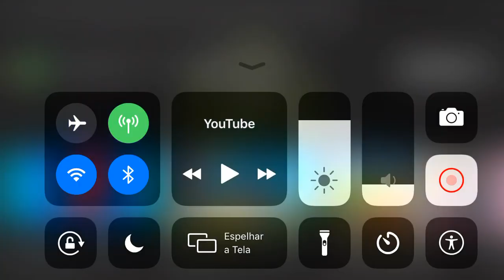Nintendo GameCube Logo Invert Color